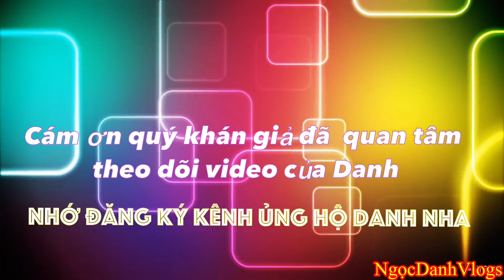Khánh thành giảng đường chùa Giữa(Wat ChumPraSat)Trà Vinh 2022|NgọcDanhVlogs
Khánh thành giảng đường chùa Giữa(ChumPraSath)
bản sắc văn hoá khmer
Ngày quay:28/8/2022